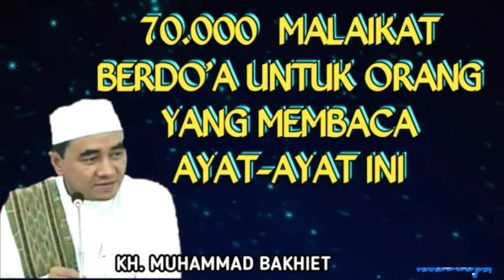70.000 Malaikat Memintakan Rahmat & Ampunan || Oleh KH. MUHAMMAD BAKHIET Bin KH. AHMAD MUGHNI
70.000 Malaikat Memintakan Rahmat & Ampunan Kepada Allah SWT.

70.000 malaikat berdo'a untuk orang yang membaca ayat-ayat Al Qu'an yang ada di Surah Al Hasyr, oleh :
KH. MUHAMMAD BAKHIET, Pimpinan Pondok Pesantren & Majelis Dzikir Wa Ta'lim "Nurul Muhibbin 232" Barabai, Balangan & Banjarmasin (nm232bjm), kal-sel.

Semoga ini menjadi ilmu yang bermanfaat. Aamiin...